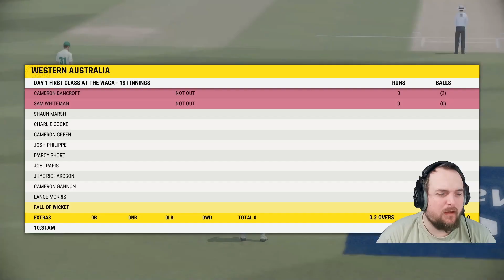CRICKET 22 CAREER MODE #56 I HAVE WE BEEN CURSED?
Hey Guys this is the 56th episode of our cricket 22 career mode, hope you enjoy